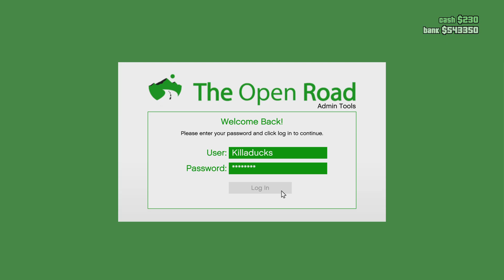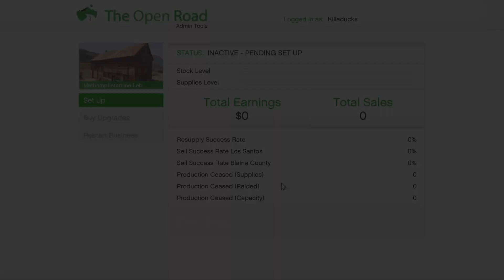Grand Theft Auto V_First Mission